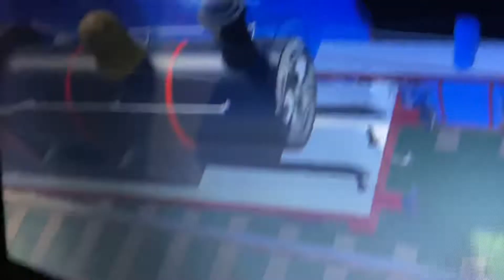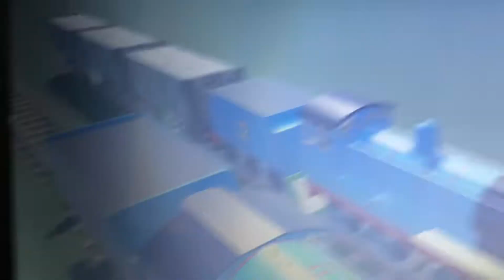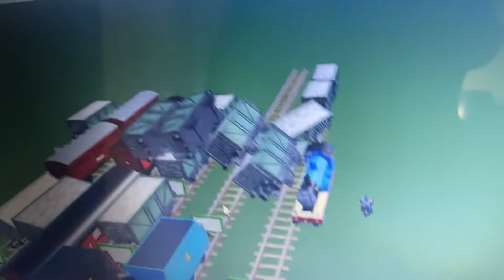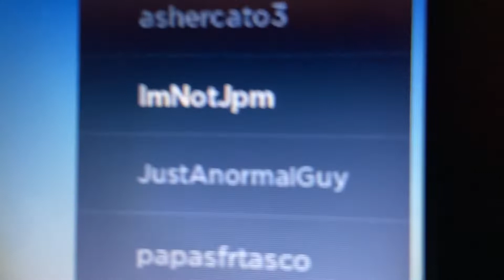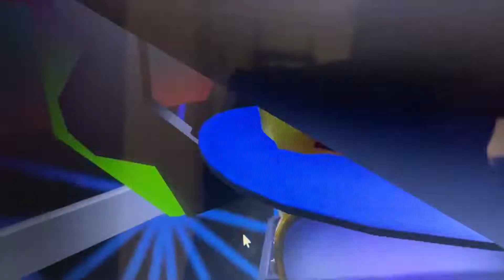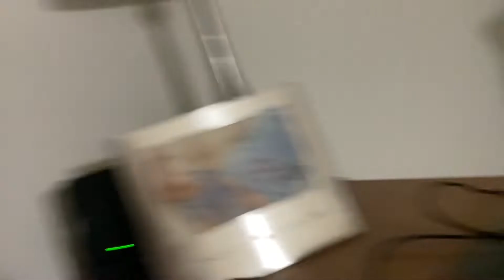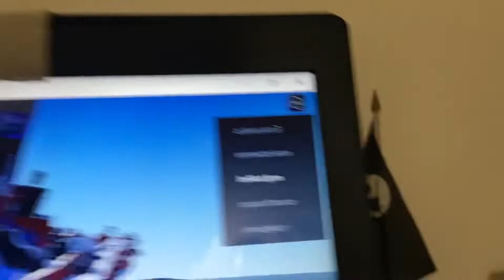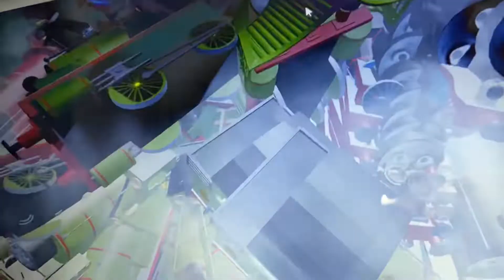Breaking The Server….. (Thomas And Friends Roblox Game)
i completely destroyed the server lol